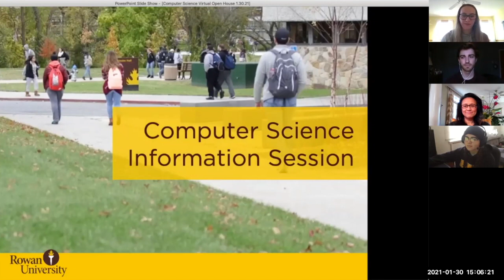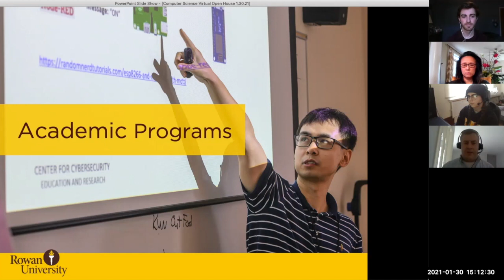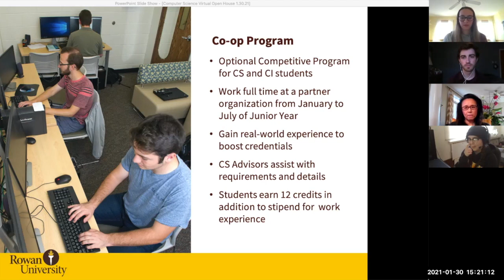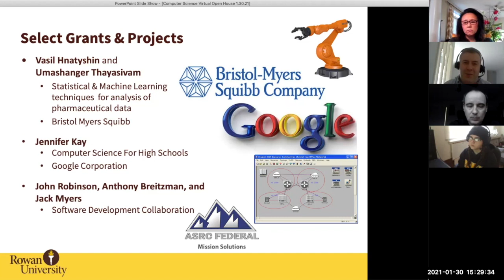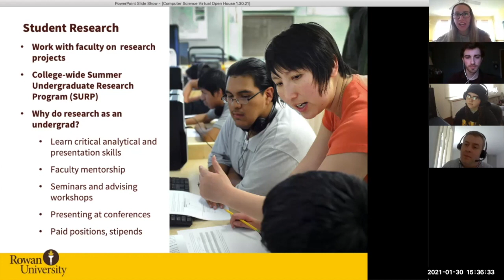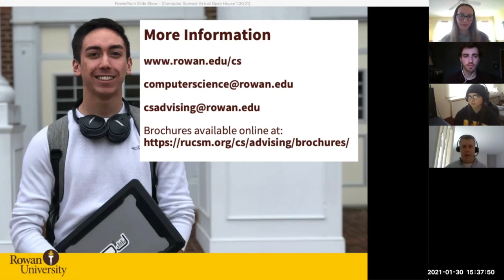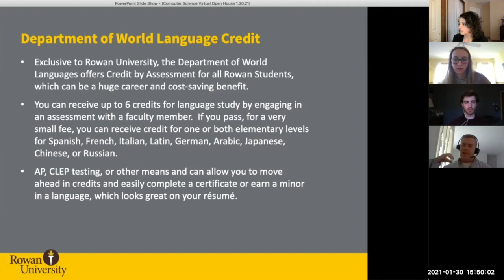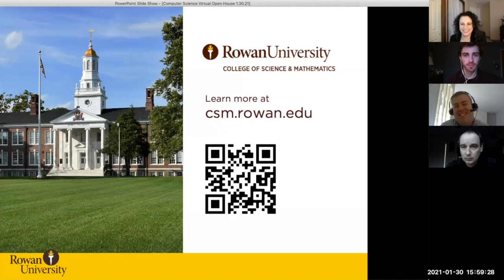Rowan University Department of Computer Science Information Session, January 2021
Learn about academic programs and opportunities in the Department of Computer Science.  This session features a presentation by leadership, advisors, faculty and students followed by questions and answers.